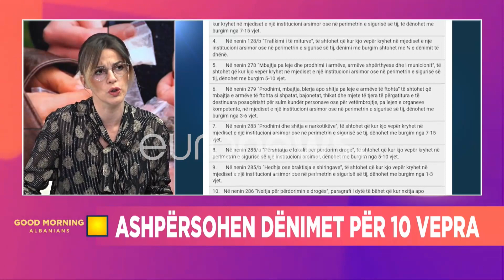Gazetarja Topalli: Lokalet pranë shkollave në Kombinat e Shkozë shesin drogë